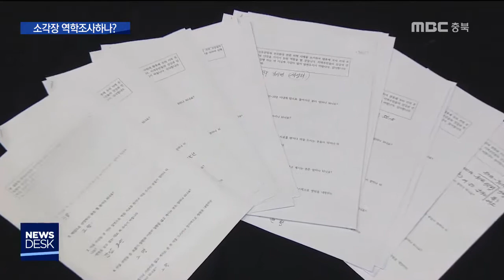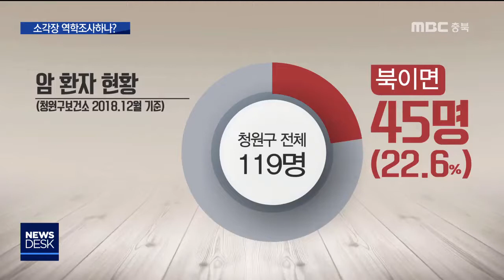소각장 밀집지역 주민건강 역학조사 추진 ㅣMBC충북NEWS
[앵커]
 20년 동안 폐기물 소각장이 집중 설치되며
주민 건강과 관련한 피해 호소가 잇따르는
청주 북이지역에서,
청주시가 뒤늦게 주민 건강 역학조사를
검토 중입니다.

 그러나 실제 조사까지
시간과 돈, 주민 의지가 변수로 남아있습니다.
허지희 기자입니다.

[기자]
 지난해 건강하던 남편을
54살에 혈액암으로 잃은 한 주민.

 소각장에서 배출되는 유해물질의 영향이
있었을 거라 믿고 있습니다.

[ 남편 사망(지난해 9월)]
"우리 아저씨같이 한 분만 이랬으면 저도 이렇게 의심을 하거나 그러지 않았어요. 근데 이제 내가 아는 돌아가신 분이 일곱 분이나 되니까."

 북이면 소각장 대책위가 지난해 51개 마을에
주민 건강과 관련한 설문지를 보냈습니다.

 그중 19개 마을에서만 답이 돌아왔는데,
주민 수십 명이 암으로 사망했거나,
호흡기 질환을 앓는 중이라고 답했습니다.

 단순 진술에 의존한 자체 설문이지만,
그동안 흩어진 사례들을 처음 수집한 겁니다.

[유민채/북이면소각장대책위 사무국장]
저희 북이면 지역하고, 다른 북이면과 같은
규모의 그런 지역하고 대조할 필요성이 있다
그런 생각을 했죠.

실제 지난해 12월 기준 북이면 재가
암 환자는 45명으로, 청원구 암 환자
119명의 22.6%를 차지했습니다.

 청주시는 뒤늦게
주민 건강 역학조사를 위한
사전 절차에 착수했습니다.

 지난주 전문가와 함께 주민들을 찾아
역학조사의 전반적인 절차를 설명했습니다.

 문제는 시간과 돈, 그리고 주민 의지.

 모니터링에만 최소 3년에서 7년 정도
시간이 소요될 수 있고, 확보된 예산에 따라
조사 수도 달라질 수 있습니다

 또 실제 역학 조사로 인과관계가 밝혀진
사례가 많지 않은 상황에서,
소각업체를 바라보는 주민들의 엇갈린 시선도
변수입니다.

[김홍석/청주시 자원정책과 폐기물지도팀장]
주민들의 의사가 확실히 되어야지만 예를 들어
예산 확보라던가 이런 것들이 가능하지 그냥
시에서 필요하다고 해서 예산확보가 추진되는 것은 아니지 않습니까?

 청주시는
실제로 소각장이 주민 건강에 영향이 있는지,
다음달 말까지 주민 서명을 받아
환경부에 역학조사를 의뢰할 계획입니다.